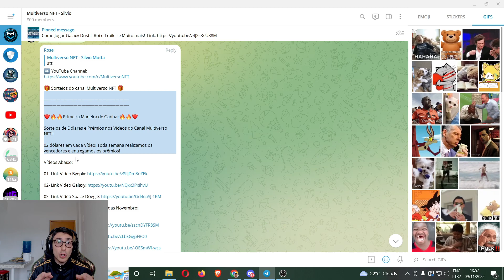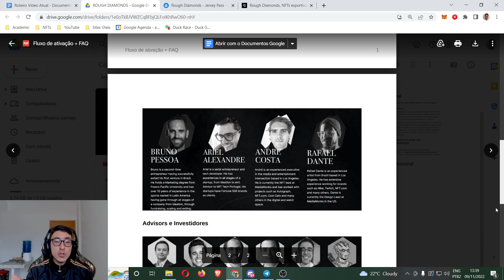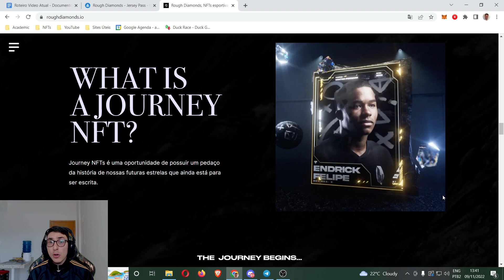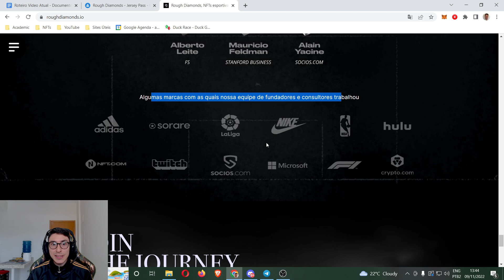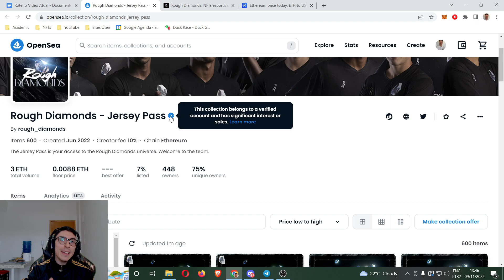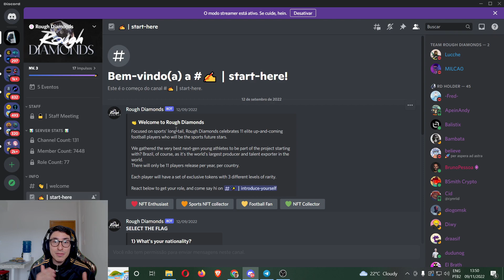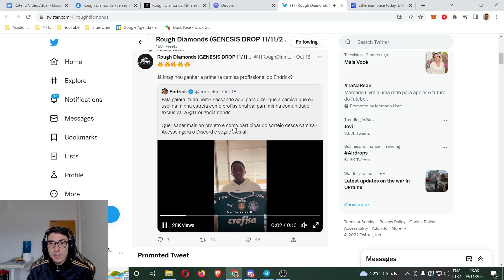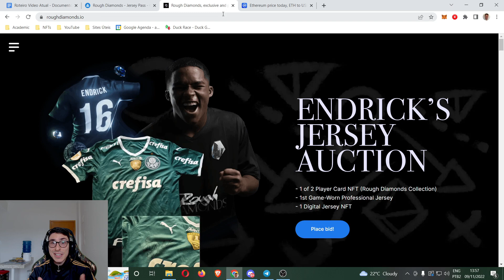Rough Diamonds: Coleção NFT de Jogadores de Futebol do Brasil com Imenso Potencial! Fora do Radar!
Nossa coleção principal está atrelada a 11 jovens e promissores jogadores brasileiros, com enorme potencial de se tornarem as próximas estrelas do futebol mundial. Cada jogador tem um conjunto de 101 NFTs, com 3 diferentes níveis de raridade (quanto mais raro, maiores privilégios).

O supply total dessa coleção é de 1.111 NFTs. Detentores dessas NFTs possuirão diversos benefícios relacionados ao seu respectivo jogador,
incluindo memorabilia física e digital (momentos importantes da carreira, como primeira camiseta utilizada em uma partida profissional, primeiro gol, primeiro hatch trick, primeira passagem na seleção etc...), chuteiras, ingressos, experiências online e offline e diversos outros benefícios enquanto o jogador trilha sua carreira entre as maiores estrelas do futebol mundial.

🎯 Informações do Sorteio:

a) Será sorteado 02 Dólares. Só acompanhar as redes que vocês vão saber.

Regras:
1- Inscrição, Ativar Notificação, Like e Comentário

Observação: Os sorteios são realizados em Live. Portanto, sigam as redes para saber quando vamos entrar Ao Vivo.

00:00 Introdução
00:57 Apresentação
03:00 Whitelist Jerseys Passes
05:37 Coleção NFT
07:45 Redes Sociais
11:00 Agradecimento